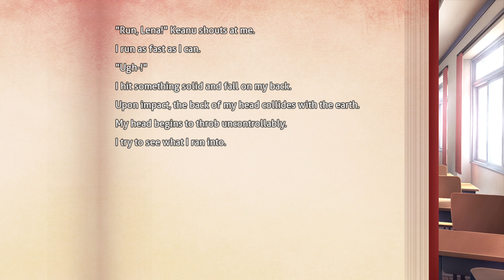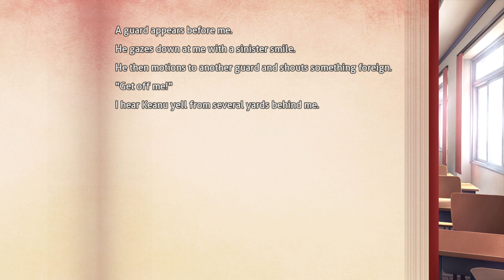Yuri Gets Close (DDLC Fallen Angel MOD) Part 2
This DDLC MODS video is Doki Doki Fallen Angel a DDLC MOD in the Doki Doki Literature Club Mods scene. In an alternate universe where Monika is not self aware, MC finds himself growing closer to Yuri. Soon however, he discovers what this girl is hiding from the outside world. The other girls problems start to appear as well, as they progress within the overarching narrative of Yuri and MCs relationship. Fallen Angel is a story that is meant to tug and pull on many different emotions. It'll allow you to help Yuri overcome her self harm, anxiety, and insecurities. The story will swing from wholesome and heartfelt, to soul crushing sadness. With new artworks and music to help you lose yourself in the story and help create an experience you won't soon forget. Do you have what it takes to save... a Fallen Angel?
Check These Out.